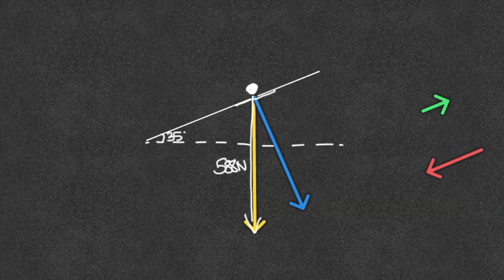Plan incliné en descente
Un corps glisse sur un plan incliné avec frottement. Trouver l'accélération en utilisant la 2e loi de Newton.